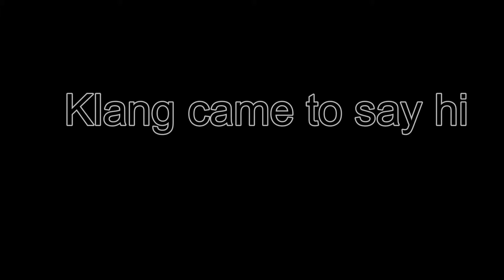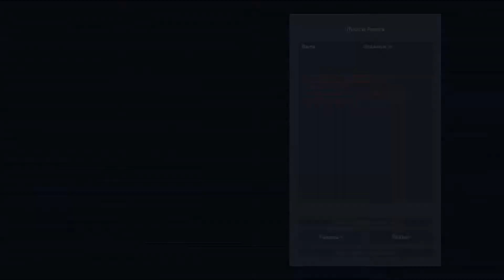KLANG CAME TO SAY HI ( SPACE ENGINEERS )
i make youtube videos for fun and we're here to have a good time. any and all spam comments will be removed Thanks everyone, and enjoy :]